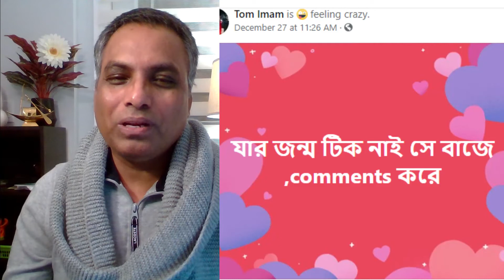অন্যের বউ নিয়ে বাঙালীর এতো মাথা ব্যথা কেন? বাঙালীরা কবে নিজের চরকায় তেল দিতে শিখবে?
টম ইমামের রাজকন্যা লাভ। বাঙ্গালীর ঘুম হারাম।